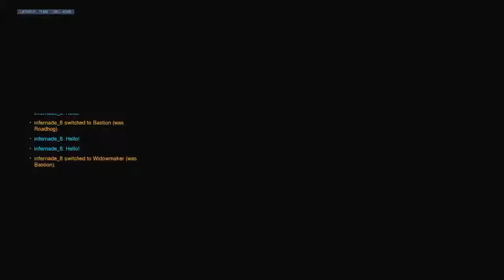Overwatch (1 v 1)